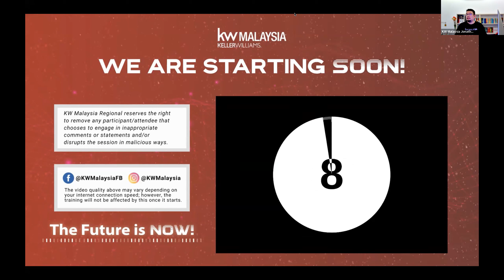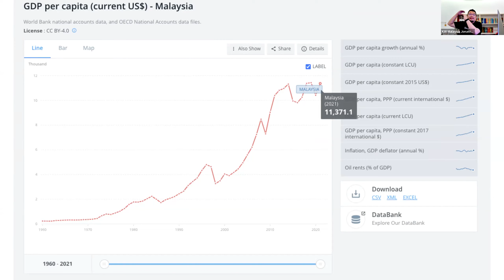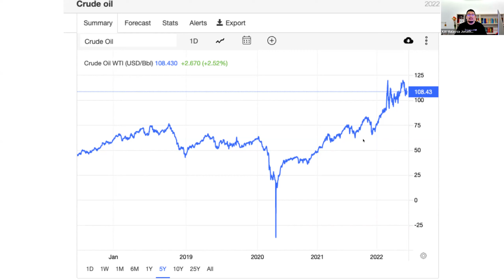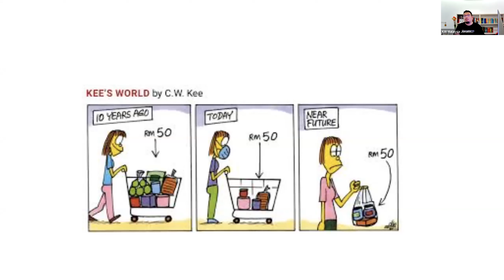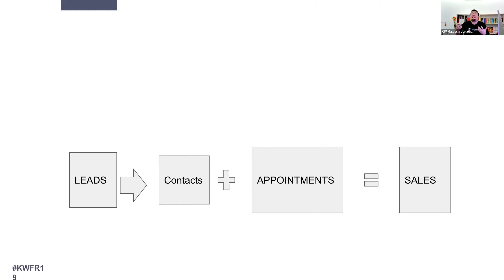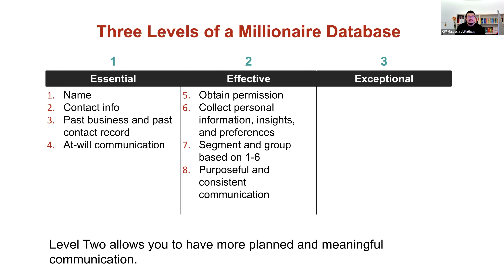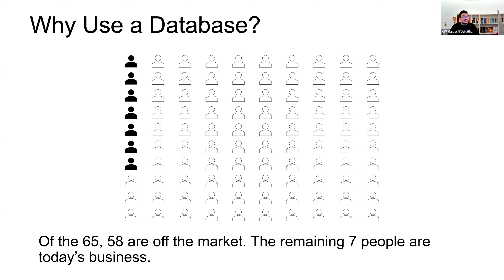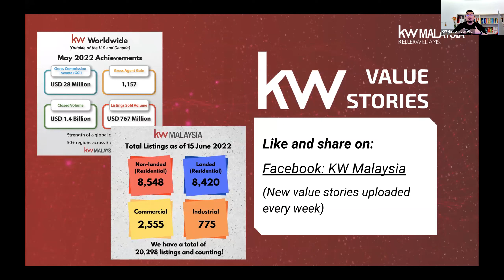WINNING MONDAYS: Market Review of 1st Half of 2022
Speakers:
Jonathan Lee: Group CEO, KW Malaysia
Nicholas Yeap: CTO, KW Malaysia

Find out what the market trends are telling us about the future of real estate & the rising importance of technology!